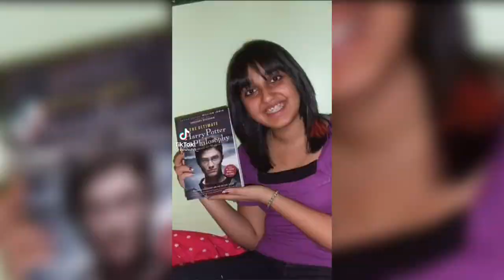Everyone Wants ... Until | I'm Coming FACK Eminem | Hot Tik Tok 2021